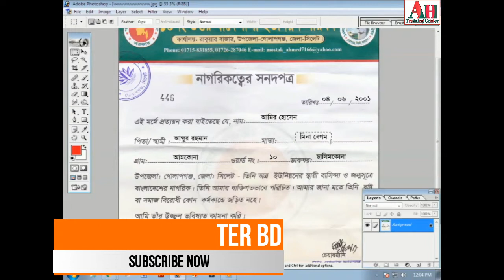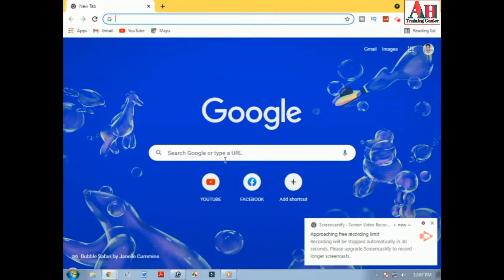edit scanned document or form in photoshop 7.0 || পুরাতন লেখা মুছে নতুনভাবে লেখা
কিভাবে পুরাতন যেকোনো লেখা মুছে আবারও নতুন করে লেখতে হবে আজকের ভিডিওতে দেখানো হয়েছে।